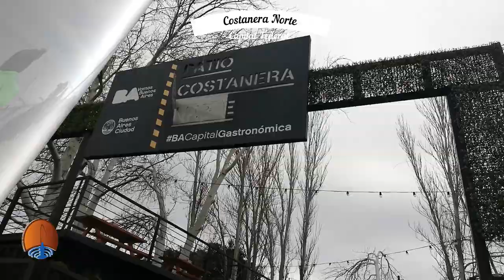Variada en la Costanera